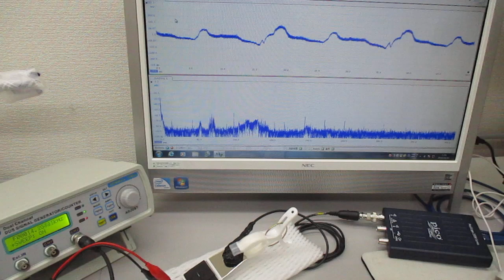超音波発振制御プローブの超音波伝搬実験